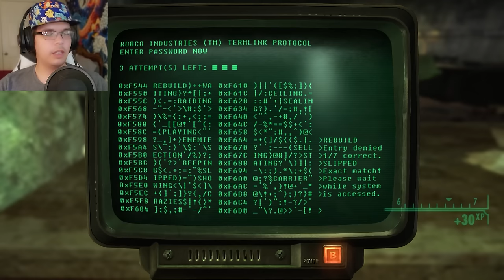The South Road is a Long Walk Fall Out New Vegas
We get primm locked down and free all at the same time!